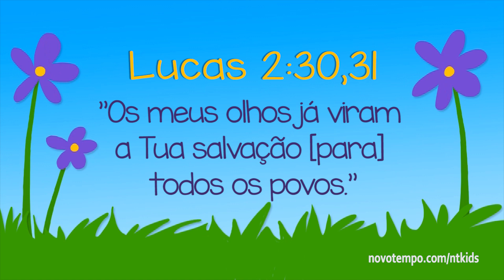DESENHOS BÍBLICOS - JESUS É DEDICADO A DEUS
Ou baixe os aplicativos na lojas:
LIÇÃO DO JARDIM DA INFÂNCIA:  O bebê Jesus foi dedicado a Deus no templo, como era tradição do povo judeu. Sua mãe e seu pai O levaram para o sacerdote Simeão.